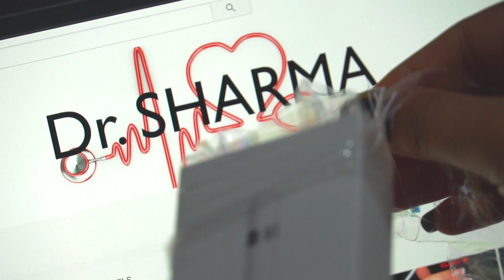🍁 Birthday bash 🍁 ft. Shreya Trikha 🎂🥳 | DR. Sharma VLOGS ♥